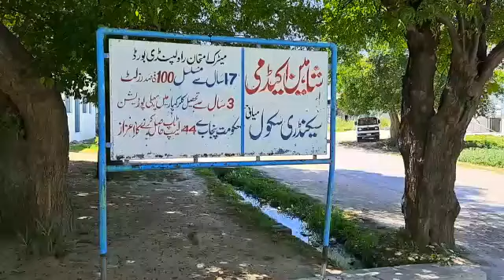A Short Tour of Shaheen Academy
Shaheen Acdemy Miani